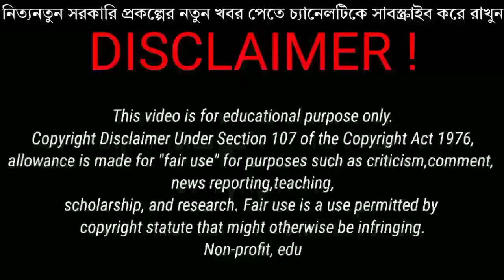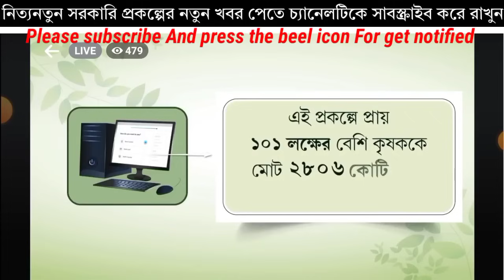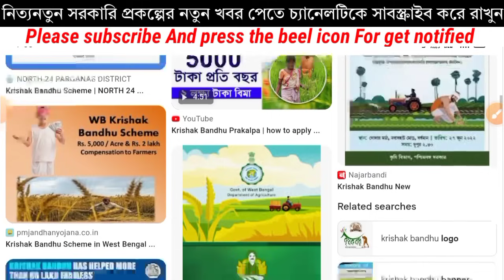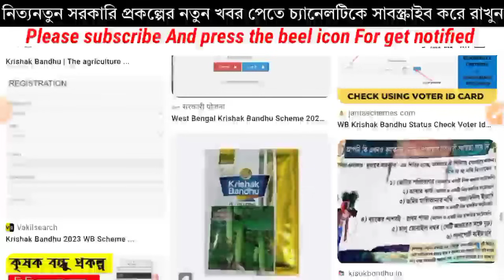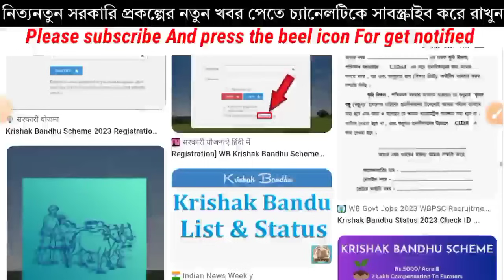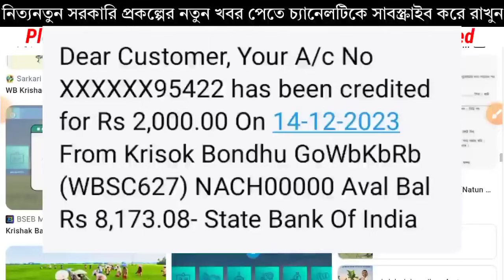Krishak বন্ধু।। Krishak Bandhu Next Payment Date|| Krishak Bandhu Status New Update For All Farmers.